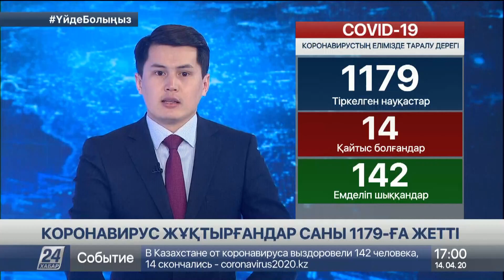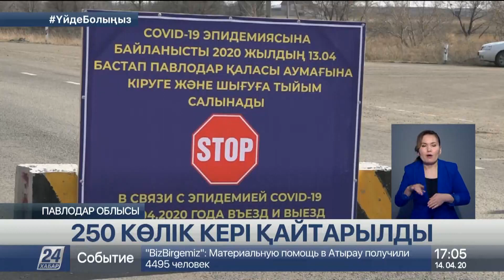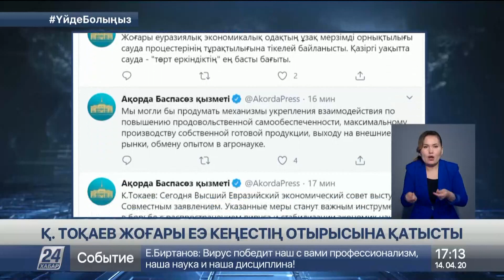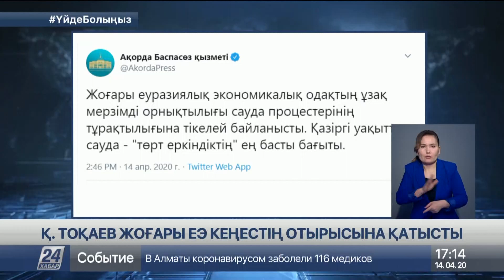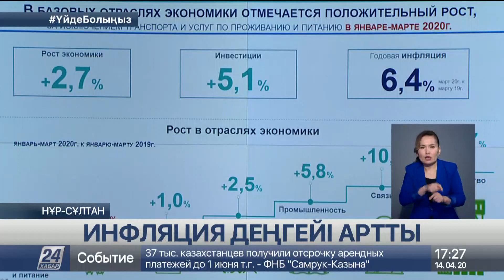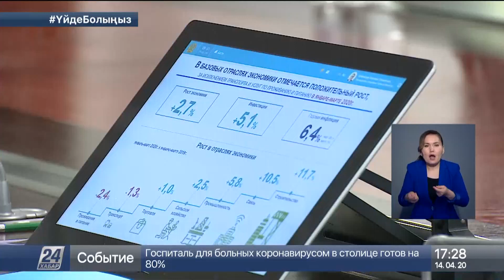14 сәуір 2020 жыл - 17.00 жаңалықтар топтамасы